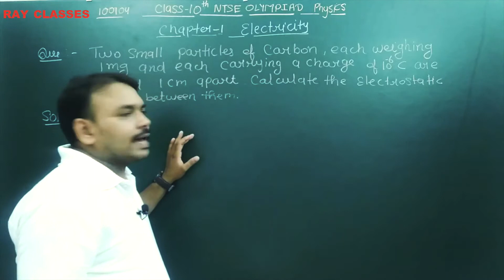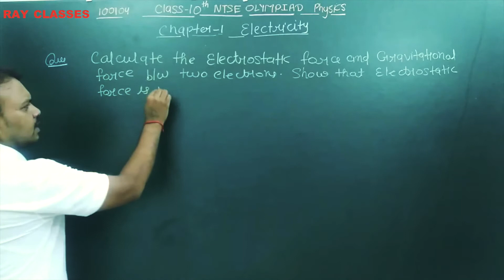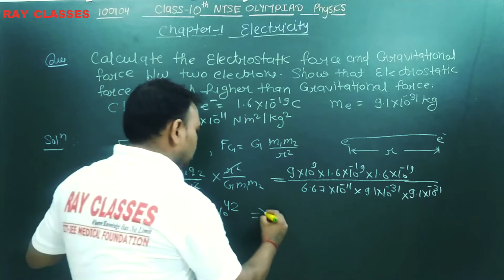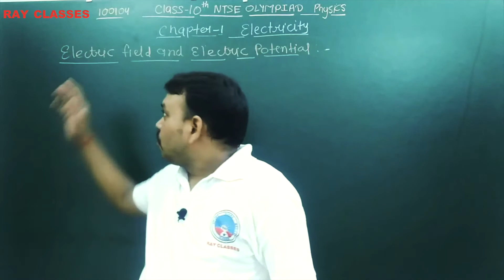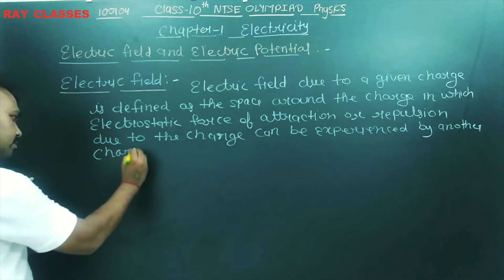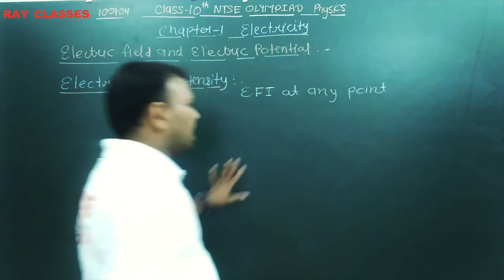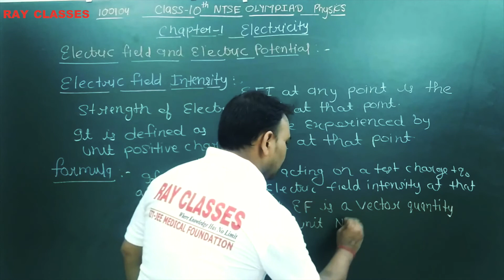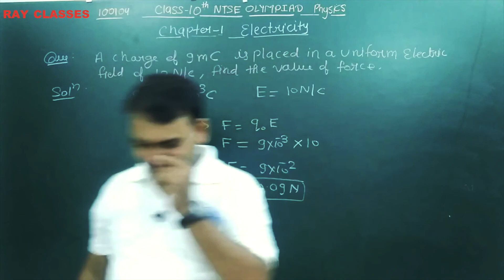P100104 PHYSICS CLASS 10 CHAPTER 01 LECTURE 04 ELECTRICITY